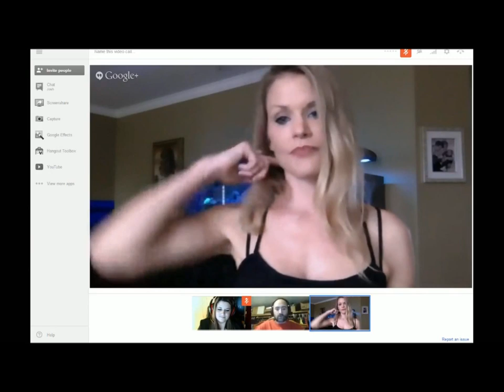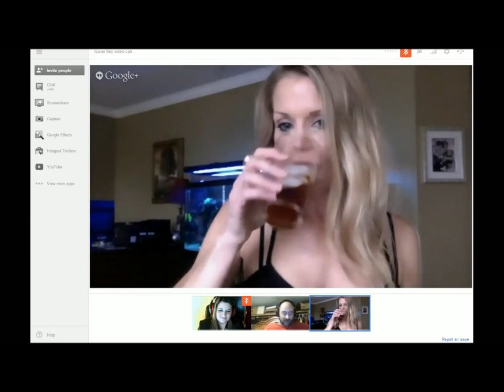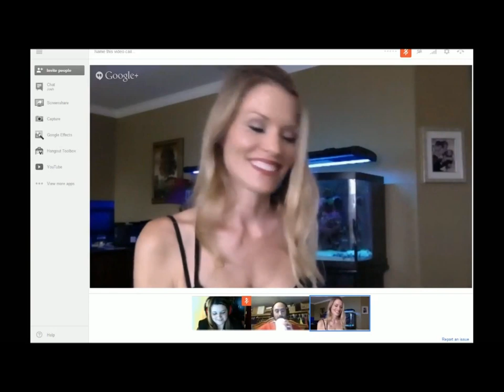Rize Up Interviews The First Lady of Kombat, Kerri Hoskins Branson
Rize Up Interviews The First Lady of Kombat, Kerri Hoskins Branson aka Sonya Blade for our Video Game/Internet Safety week.